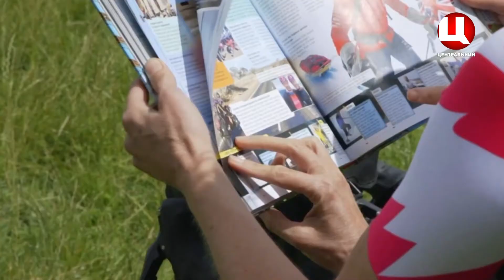Світ сьогодні 31.07.2020